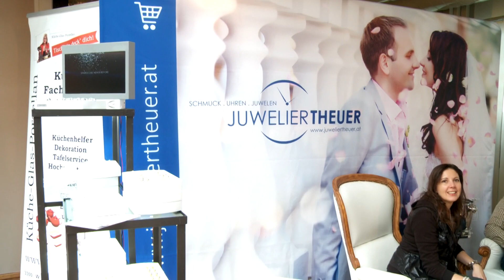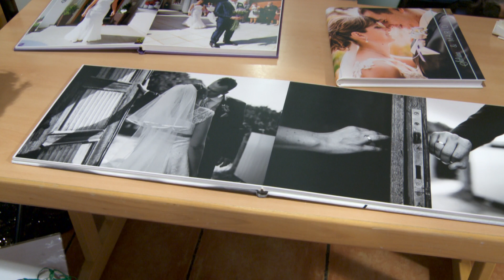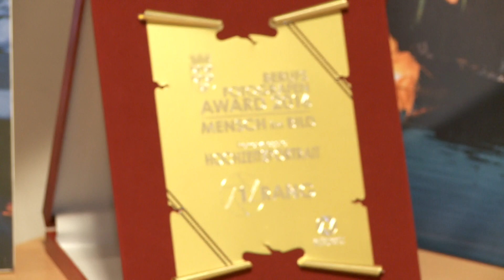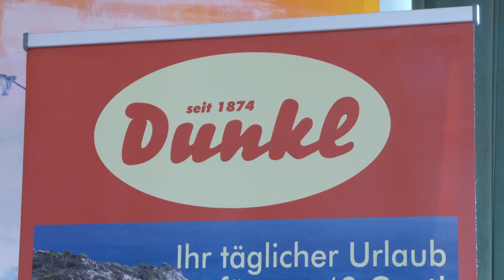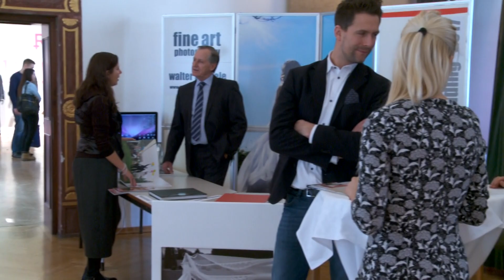Hochzeitsmesse Zeillern 2017 - auf immer und ewig